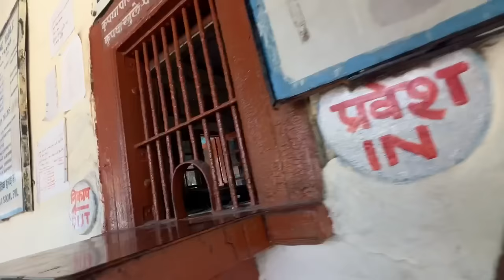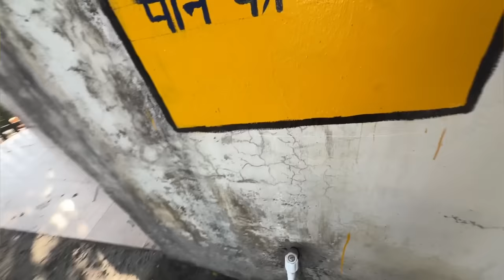OMG 😳- Train ka Bridge Toot Gya || Kangra Valley Railway 🚊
Kangra Valley Railway Route
India’s longest Narrow gauge Route